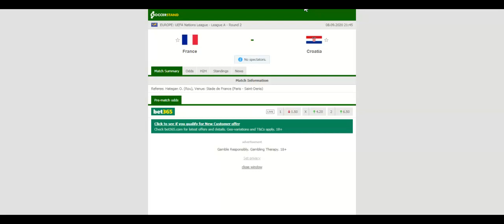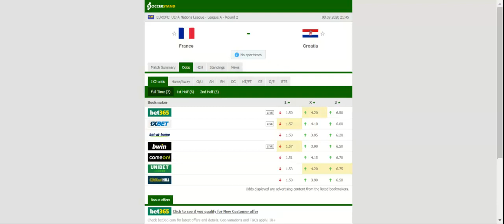FRANCE VS CROATIA PREDICTION & BETTING TIPS - 08/09/2020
2021 college football predictions,
2019 college football predictions,
2020 ncaa football predictions,
nc state football predictions 2020,
2020 nebraska football predictions,
2020 uga football predictions,
10 football predictions 2020,
football songs,
football vines,
football skills,
football daily,
football games,
football khela,
football live,
football pump up,
football anime,
football analysis,
football asmr,
football agility drills,
football american,
football academy,
football anthem,
football boots,
football big hits,
football bloopers,
r/b football,
f c b football,
mattyb football,
s.a.b football,
football chants,